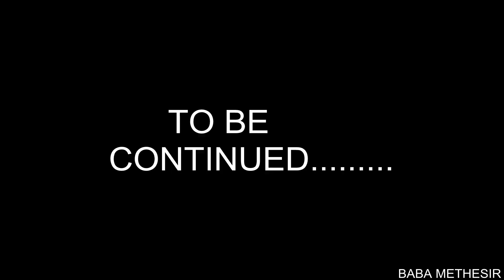Those special places Kashmir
landscapes of Kashmir valley